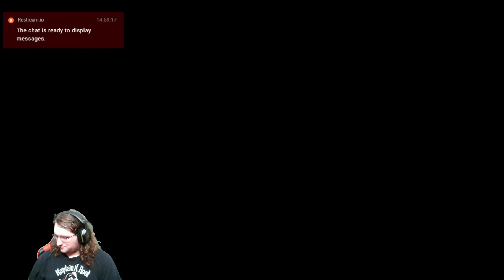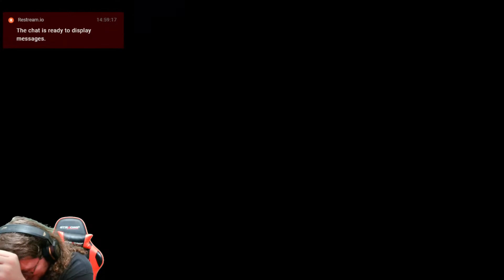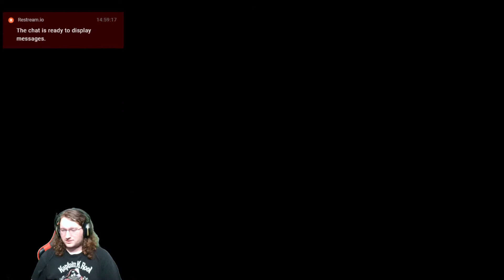DKC2 on NSO, Part 14 - Its Klobbering Time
In DKC2 on Nintendo Switch Online we complete the third and fourth levels in The Lost World, including Klobber Karnage and Fiery Furnace.